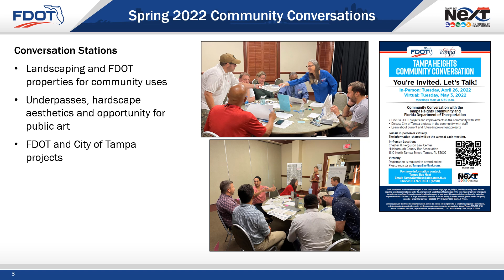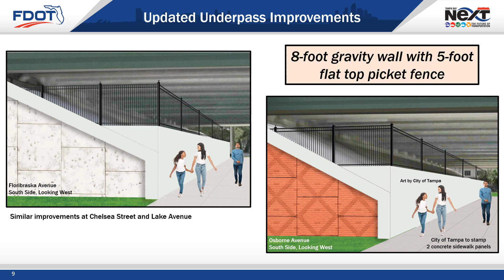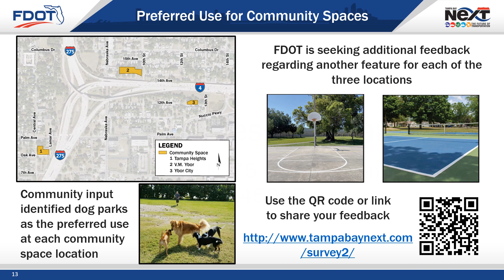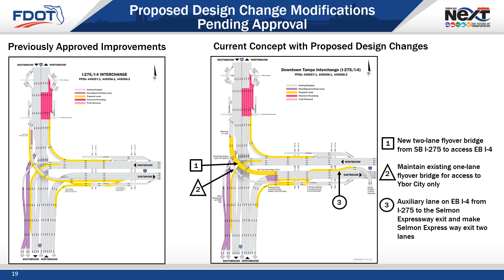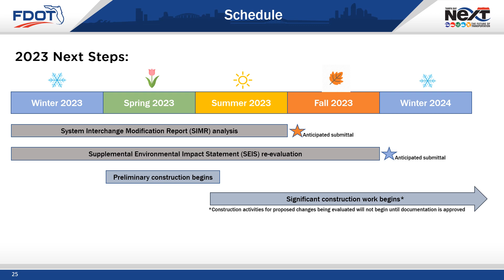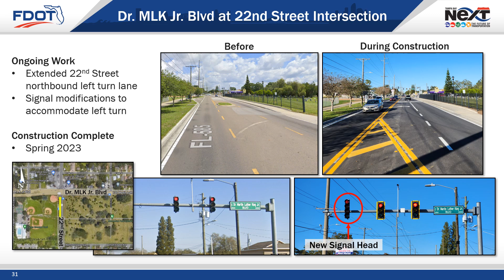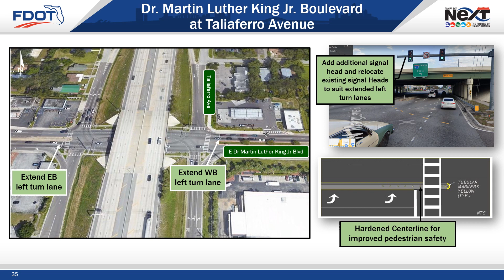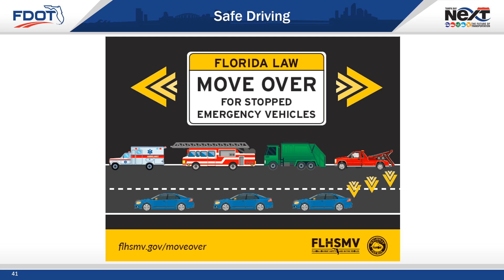Tampa's Downtown Interchange Community Conversations - January 2023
The Downtown Tampa Interchange project will improve safety and operations of the I-275/I-4 interchange in Tampa.

Improvements include:

- Widening the existing single lane ramp from southbound I-275 to eastbound I-4 to two lanes

- Widening the existing single lane ramp from westbound I-4 to northbound I-275 to two lanes

- Widening the existing two-lane ramp from westbound I-4 to southbound I-275 to three lanes

- Changing the eastbound exit ramps from I-4 into Ybor City/East Tampa by providing access at 14th/15th streets instead of 21st/ 22nd streets

- Widening the existing eastbound frontage road (13th Avenue) to two lanes

- Adding an additional merge lane on northbound I-275 between I-4 and the Martin Luther King Jr. exit

- Widening the shoulders on southbound I-275 between Palm Avenue and Jefferson Street

- Shifting the exit ramp from southbound I-275 into downtown Tampa to the west of the current alignment

Preliminarily construction activities are to begin in spring 2023, with more significant work to follow summer 2023.

For additional information on this project, and to sign up to receive construction alerts, please visit: